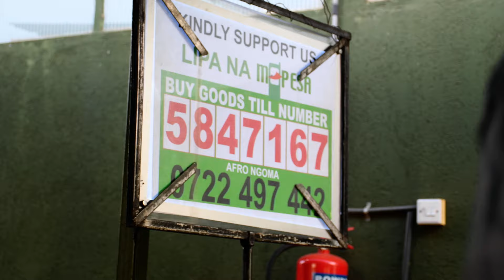Fabrice Akende Sango,Franco by Afro Ngoma Band